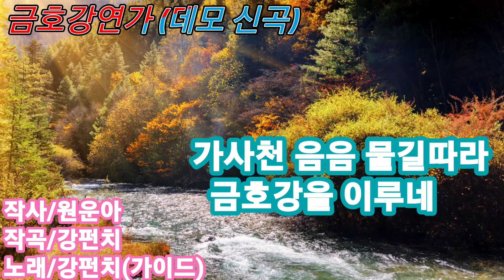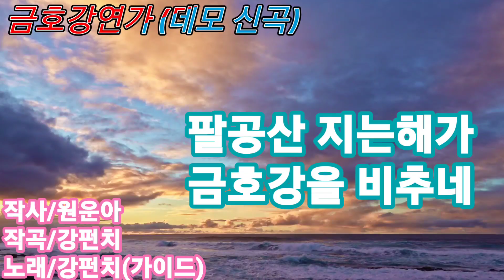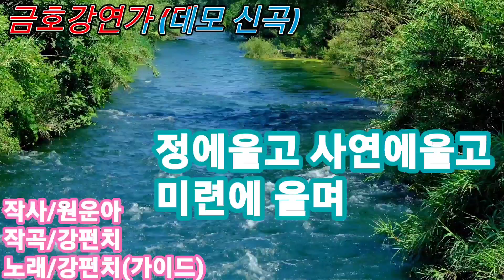금호강연가(신곡 데모)ㅡ강펀치Tv